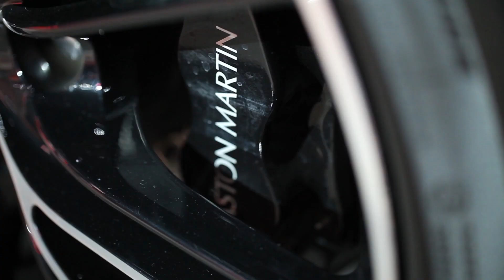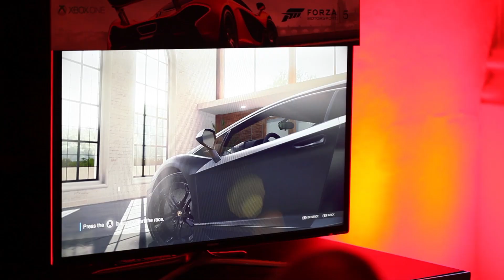Forza 5 auf der E3 2013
Forza 5 lässt euch den Asphalt hautnah spüren. Auf der E3 konntet ihr die schnittigen Karren sogar anfassen und außerdem Forza 5 Probe spielen! Hier ein kleiner Ausschnitt des Events inklusive der Ansprache von Dan Greenawalt, Creative Director bei Turn 10 Studios.